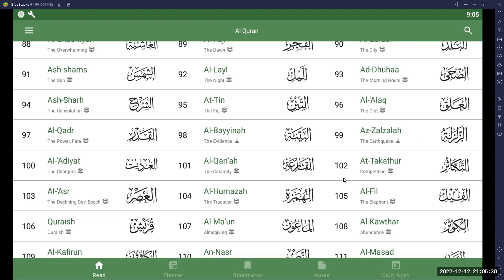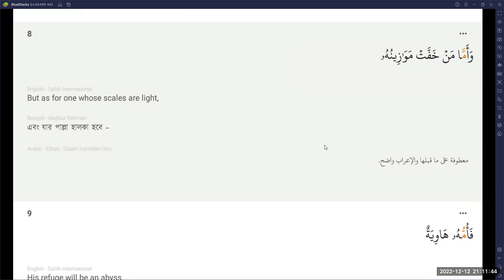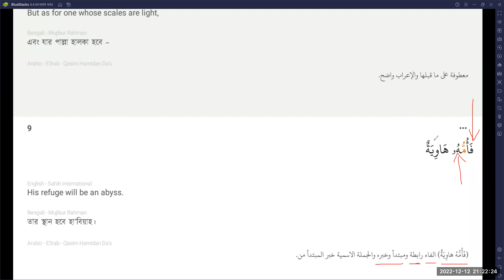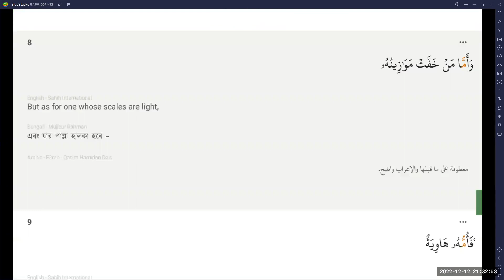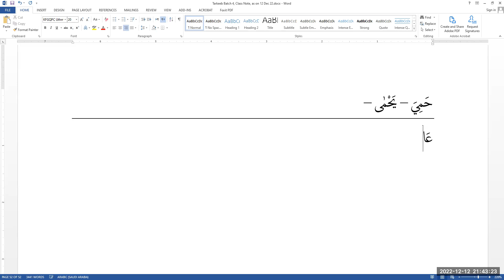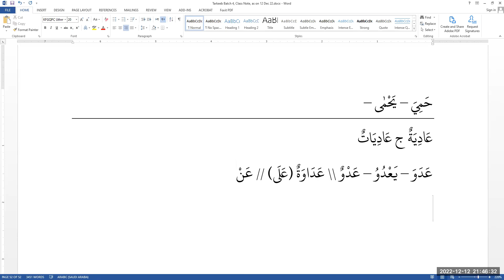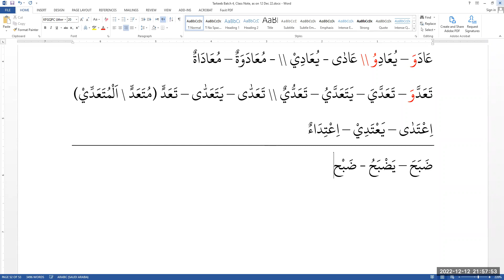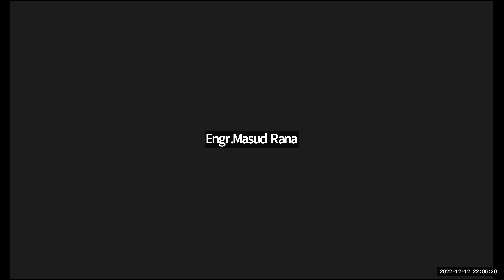TQA-Tarkeeb- 04 || Al-Qariah : 8 - 11 || Lecture # 29 || 11 Dec 2022 || Mufti Zubair Hussain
৩০ তম পারার কয়েকটি ‍সুরার তারকীব ক্লাস।
TQA-Tarkeeb-Batch 4 (কুরআনিক শব্দ ও বাক্য বিশ্লষণ)
কোর্স সংক্রান্ত তথ্য:
১. কোর্সের মেয়াদ: ০২ মাস । ১৪ আগস্ট ২০২২ থেকে ১৯ অক্টোবর ২০২২ পর্যন্ত। সর্বমোট ২০ টি ক্লাস।
২. ক্লাস: প্রতি রবিবার ও বুধবার। রাত: ০৯:০০ - ১০:০০ (বাংলাদেশ সময়)
৩. কোর্সটি যাদের জন্য: যারা CGQL কোর্সটি সম্পন্ন করেছেন। এছাড়াও যাদের কুরআনিক গ্রামার সম্পর্কে ব্যাসিক ধারনা আছে।
৪. কোর্সের উদ্দেশ্য: নিজের শিখা নিয়মকানুনগুলো কুরআনুল কারীমে এপ্লাই করে গভীরভাবে কুরআন অনুধাবন করা।
৫. কোর্স ফী: : ২০০০/= (যাদের সামর্থ নেই কোর্সটি ফ্রী করা যাবে)
৬. পেমেন্ট:
      বিকাশ ও নগদ: 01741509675 (পারসোনাল, মুফতি যুবাইর হুসাইন)
৭. কোর্স পরিচালনায়:
       ক. হাফিয মুফতি যুবাইর হুসাইন (হিফয, দাওরায়ে হাদীস ও ইফতা)
       খ. বিগ্রেডিয়ার জেনারেল শাহ আলম চৌধুরী (অব.)